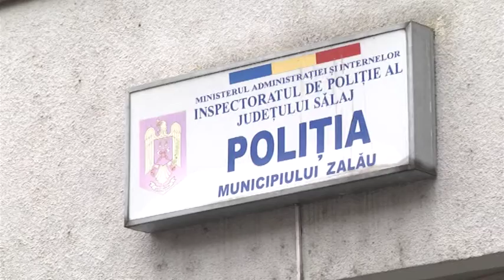AC DE COJOCUL HOTILOR